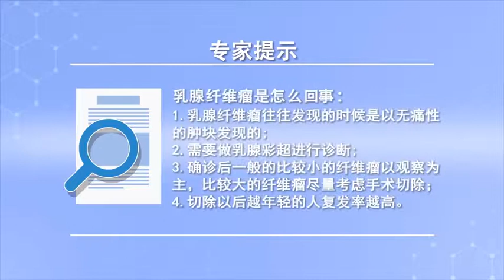乳腺纤维瘤是怎么回事 张国琛 山西省肿瘤医院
乳腺纤维瘤往往发现时是以无痛性的肿块发现的，多数是人们无意中发现自己乳房长疙瘩，就诊时可以看到在乳房里可能会有一些无痛性肿块，摸起来较光滑、活动度良好，往往就是乳腺纤维瘤发生，这些患者要进行一些检查，因为多数患者都是比较年轻的患者，可以做乳腺彩超进行观察，彩超后可以对纤维瘤有较明确的诊断。一旦诊断纤维瘤后，要进行相应的处理，一般较小的纤维瘤以观察为主，但较大的纤维瘤要尽量考虑手术切除，这样能给患者带来良好的效果，对于手术来说，有些人较担心手术切除后能否带来良好的效果。但是纤维瘤只是对于发现的一些问题进行及时的处理，切除后也并不是说以后就绝对不发生，越年轻的人复发的几率要越高一些。

What is breast fibroma
Breast fibroma is often found as a painless mass, Most of them are people who inadvertently find that their breasts have pimples, There may be some painless lumps in the breast, It feels smooth and has good mobility, It's usually fibroma of the breast, These patients are going to have some tests, Because most of the patients are younger, It can be observed by color Doppler ultrasound, Color Doppler ultrasound can be used for the diagnosis of fibroma. Once fibroma is diagnosed, To deal with it, Generally, the smaller fibroma is mainly observed, However, surgical resection should be considered for the larger fibroma, This can bring good results to patients, For surgery, Some people are more concerned about the good effect of surgical resection. But fibroma is only a timely treatment for some problems found, After resection, it doesn't mean that it will never happen, Younger people are more likely to have a relapse.